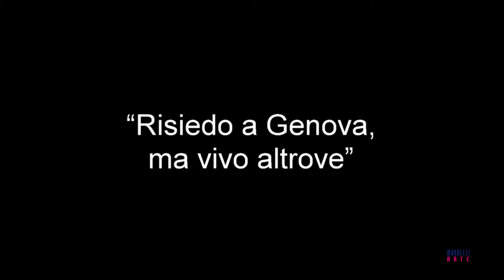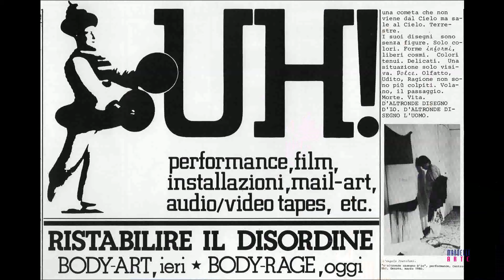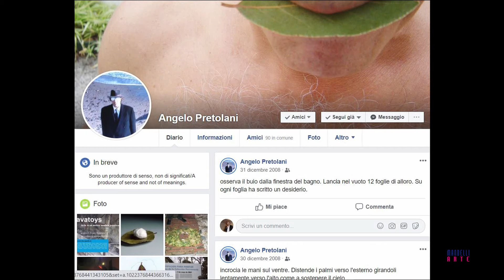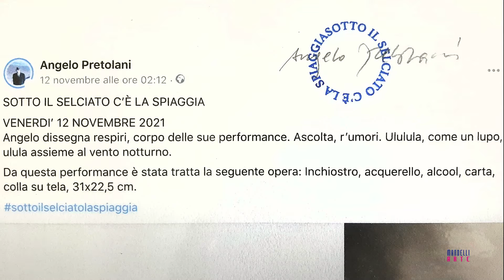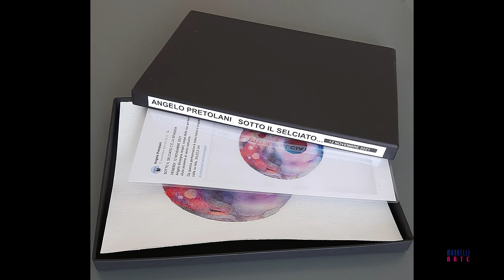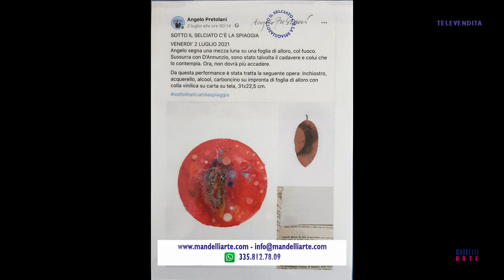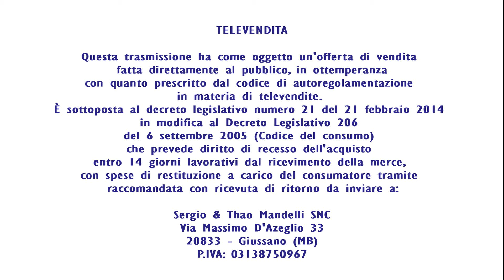Pralina in TV N° 10 - Angelo Pretolani. Collezionare arte contemporanea con Sergio Mandelli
Le "Praline in TV" sono filmati monografici che, oltre ad offrire  gli strumenti utili a capire i vari linguaggi dell’arte contemporanea, propongono anche alcune opere d'arte in esclusiva destinate ai collezionisti più esigenti. Le opere d'arte proposte nelle "Praline in TV", selezionate e ben descritte da Sergio Mandelli, godono perciò di una documentazione filmata che le rende decisamente appetibili.
Le "Praline in TV" sono puntate monografiche trasmesse da ArteInvestimenti sul canale 133 del digitale terrestre.

LINK RAPIDI
00:00 Inizio
00:15 Sigla
00:30 Inizio Pralina in TV
01:43 Angelo Pretolani
03:30 Pralina dedicata a Angelo Pretolani
10:09 Intervista a Angelo Pretolani
22:09 Proposta commerciale di opere di Angelo Pretolani

Lasciateci un commento e un "mi piace", grazie